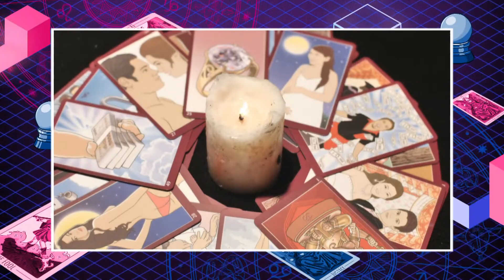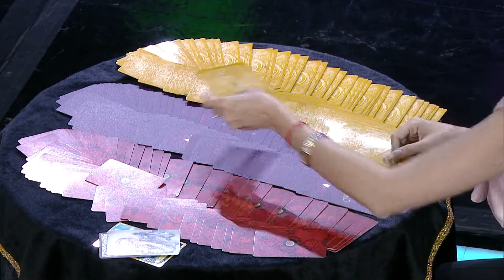หมอชัญญ่า หมอดูซุปตาร์ไพ่ออราเคิล | 123 RANKING SHOW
รายการ 123RANKING SHOW
ทุกวันอังคาร เวลา 20.05 ช่อง 23 เวิร์คพอยท์